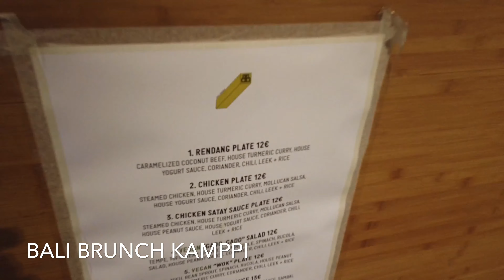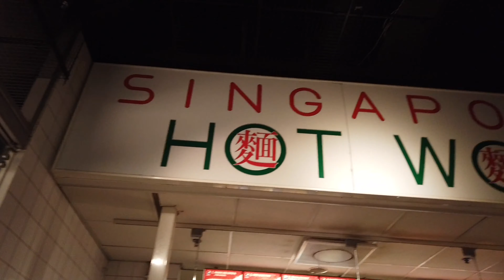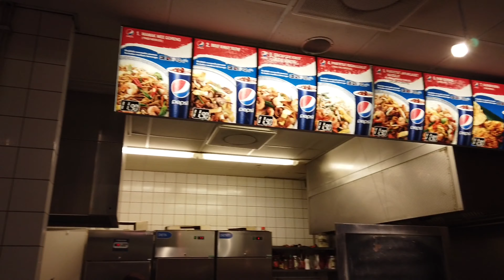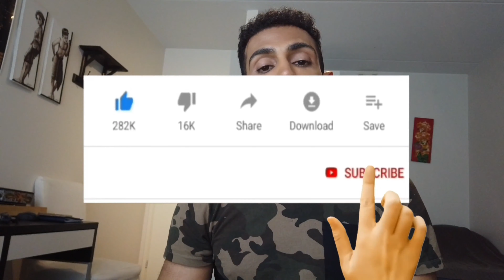Makanan-makanan Indonesia di Helsinki Finland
Di videoku kali ini tentang makanan-makanan Indonesia yang ada di Helsinki Finland. Juga ngobrol2 sama pemiliknya Bali brunch